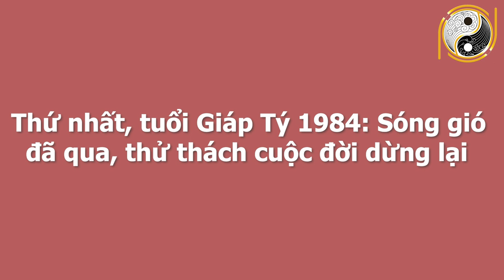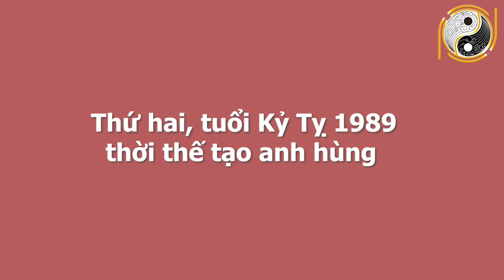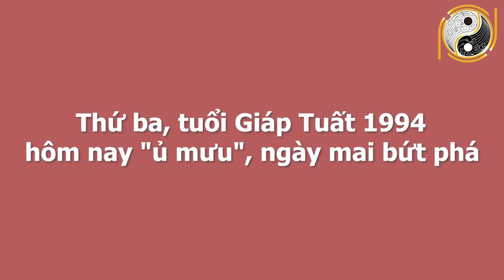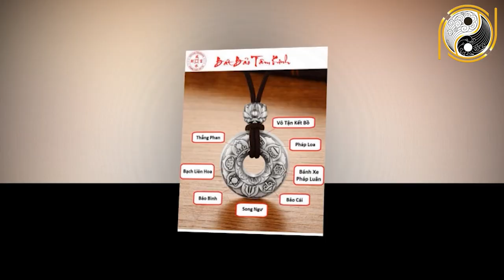Thầy Phong Thủy Tiết Lộ 3 Con giáp MAY MẮN ĐỔI ĐỜI,2 Năm Tới Giàu Có Vượt Xa Bạn Bè, Xây Nhà Tiền Tỷ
01. Linh phù giải hạn
02. Hồ lô hóa giải Ngũ Hoàng
03. Mai Hoa Phú Quý
04. Gương bát quái tinh cầu
05. Kim bài thái tuế 2023
06. Vòng tam hợp Dần Ngọ Tuất
07. Vòng tam hợp Thân Tý Thìn
08. Vòng tam hợp Hợi Mão Mùi
09. Vòng Tam Hợp Tỵ Dậu Sửu
10. Bát bảo tâm kinh
11. Minh Quang pháp bảo cầu
12. Minh Quang pháp bảo lục giác
13. Tỳ Hưu Lộc Tài (Đồng)
14. Tỳ Hưu Khai Vận ( Bạch Ngọc)
15. Bách Niên Tụ Tài ( tụ tài lộc)
16. Song long ngọc ấn ( ấn thăng quan)
17. Kim bài ngũ Lộ Thần Tài
18. Hồ lô bình an ( treo xe)
19. Móc khóa văn xương
20. Ống bút văn xương gỗ đào
21. Bút văn xương gỗ đào
22. Bút văn xương gỗ đào nhỏ
23. Hoa mai kim tiền ( mạ vàng )
24. Các vật phẩm phong thủy khác Thầy Phong Thủy Tiết Lộ 3 Con giáp MAY MẮN ĐỔI ĐỜI,2 Năm Tới Giàu Có Vượt Xa Bạn Bè, Xây Nhà Tiền Tỷ.
Quý vị thân mến, ông bà ta từ xa xưa thường có quan niệm: “Không ai giàu 3 họ, chẳng ai khó 3 đời”. Có những người sinh ra đã gặp may mắn, tuy nhiên có những người phải đánh đổi rất nhiều thứ như mồ hôi, công sức, thậm chí là máu và nước mắt để có thể đánh đổi được tiền tài và sự nghiệp, thậm chí có người hy sinh tất cả nhưng không thể nhận lại được gì do không gặp được thời vận.Có một số tuổi con giáp, cứ nghĩ là vận mệnh cứ mãi trêu ngươi, thế nhưng sau biết bao sóng gió thăng trầm của cuộc đời, có ai lại ngờ được chỉ sau 2 năm nữa thôi, những tuổi này lại có thể có cơ hội đổi vận, "một bước lên tiên", được Thần Tài chiếu cố và ban cho công thành danh toại, tài lộc vượng phát. Vậy quý vị và các bạn liệu có thắc mắc đó là những tuổi nào mà lại may mắn đến như vậy, và liệu mình có nằm trong số đó hay không? Xin mời Quý vị và các bạn sẽ cùng kênh… tìm hiểu ngay trong chương trình ngày hôm nay.